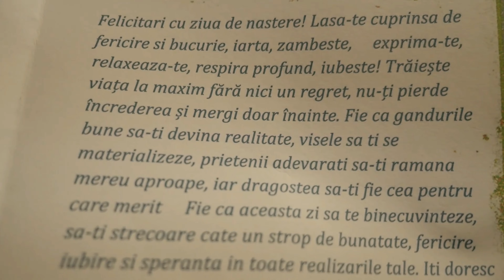Surpriză din partea părinților, surioarei și a întregii famili